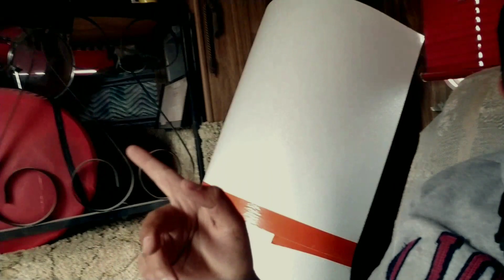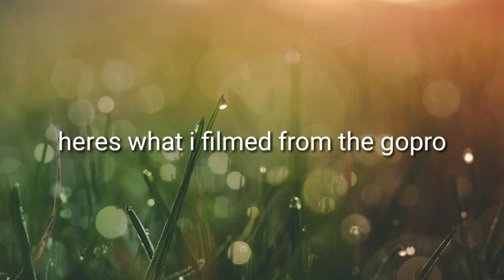Doing fencing in datil nm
For the channel to be financially stable to go to random places and to keep vlogging for you guys. check out the site

Hey guys if i have forgot to say important things besure to check it out here in the description box or in the comment box..

3..

 m.me/jose.sanders1
Add me on Snapchat! Username: josesanders
Or

The money that is blessed to this channel will go towards  bike tours, any adventures and  equipment, lodging, food,, ect.. if you want to financially bless this channel it is up to you... your blessings will allow me to keep the vlogs going and or adventures
Going..
If you don't have PayPal it's free and simple to create a account with them ...

Octagon
Silent Partner
You're free to use this song and monetize

Intro music
include the following in your video description: